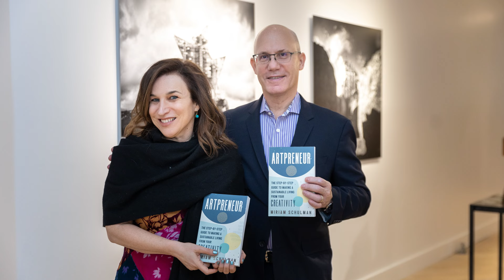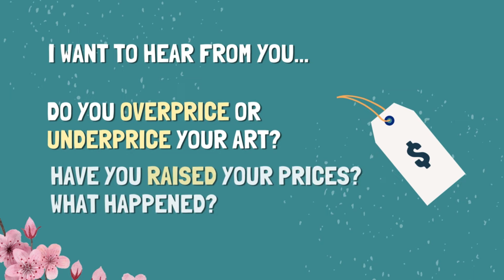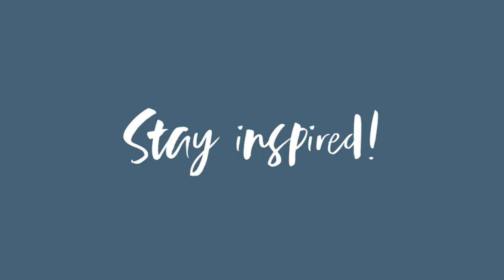Best Advice For Pricing Your Art in 2024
One of the biggest roadblocks I hear my clients say is pricing. “If I price it too high, no one will buy” or “If the price is too low, it’s questionable.” All artists struggle with this no matter how long they have been selling their art leaving them wondering if theirs is left unsold because they raised their prices too quickly, if the art market has gone sour or if collectors are just not interested in their new art.

👉🏻 why pricing your art right is crucial to making sales
👉🏻 how to overcome pricing objections
👉🏻 why the price of your art also dictates the value of your art

P.S. Whenever you’re ready, I can help you sell your art:

Introducing... The Artist Incubator!

Transform your art business by implementing the 5-part passion to profit framework so that you can finally earn a sustainable income from your art (even if you hate posting on social media)